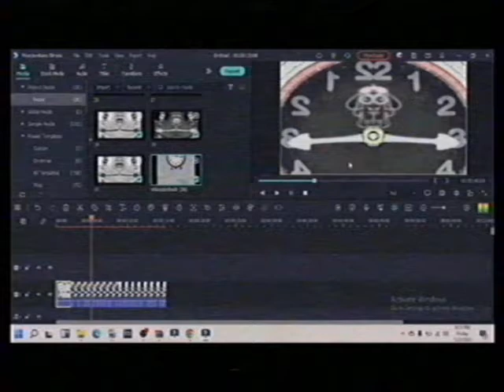[FALSO] @RDell666 hackea a Tooncast (Latinoamerica, 2022, remake)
En 2022 Tooncast estaba trasmitiendo su programacion Normalmente hasta que @RDell666 hackeo nuevamente a Tooncast y de repente fue un caos de Que tooncast puede Trasmite y Fue un total desastre y al final Tooncast Interrumpio eso y regreso a la normalidad